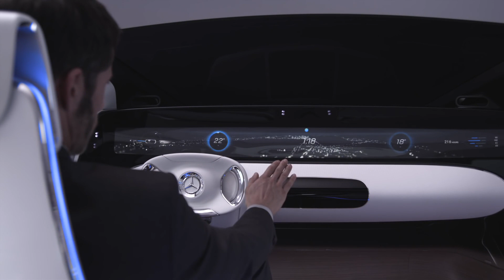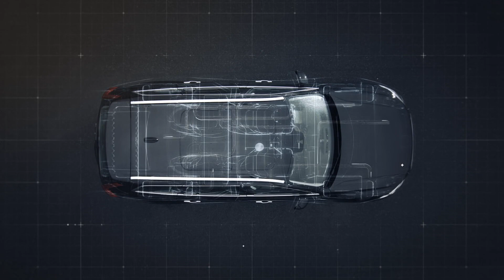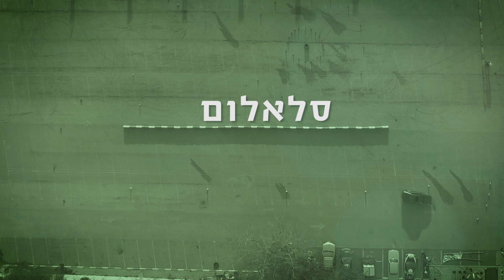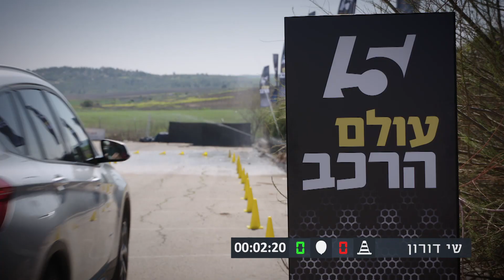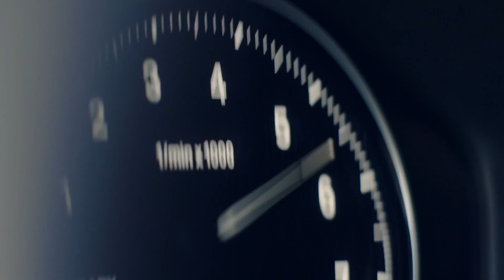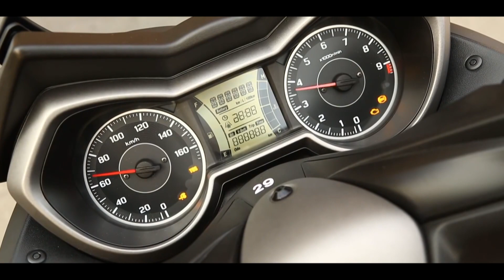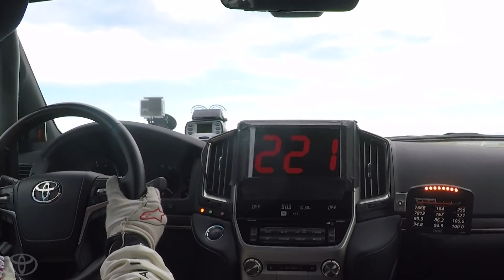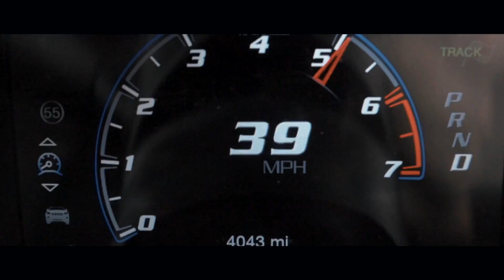עולם הרכב תוכנית 45 (18.5.17)